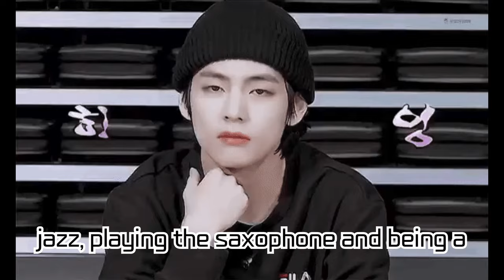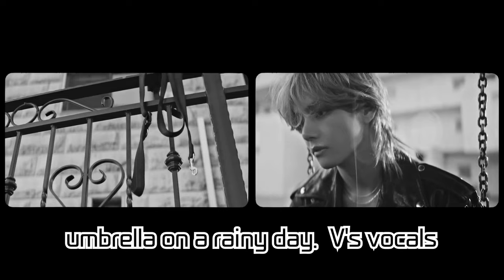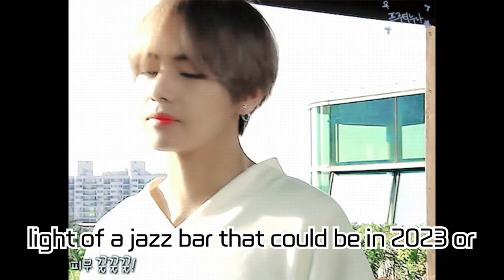V's 'Rainy Days' Crowned as Rolling Stone's Best K-Pop Solo Song of 2023!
BTS's V's solo song 'Rainy Days' has been recognized as the best K-Pop solo song of 2023 by Rolling Stone, one of America's most renowned music magazines. Featured in his album 'Layover', the song ranked 58th in Rolling Stone's 'Top 100 Best Songs of 2023', showcasing V's global musical prowess. Rolling Stone praised V's old-school sound, baritone voice, and the gentle piano melody in 'Rainy Days'. The British music magazine NME also described 'Rainy Days' as transporting listeners to the dim lights of a jazz bar of both 1923 and 2023, highlighting V's timeless musical sensibility.